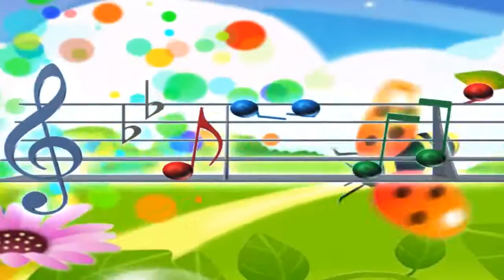Бізде күнде мереке